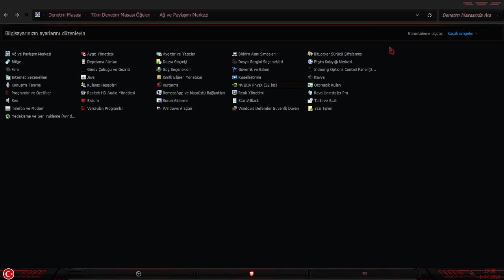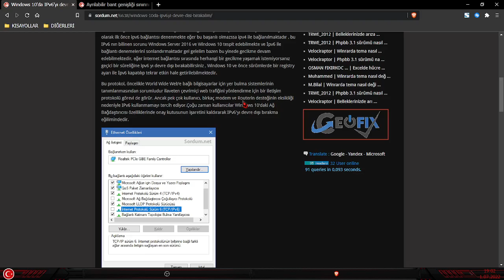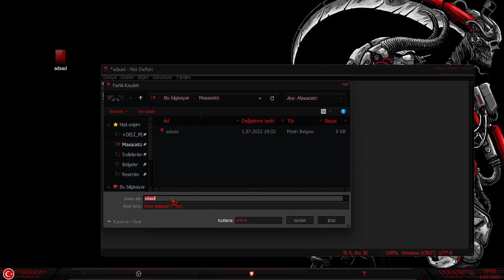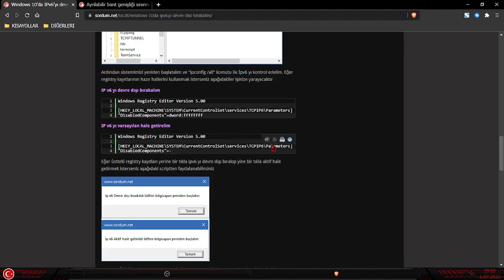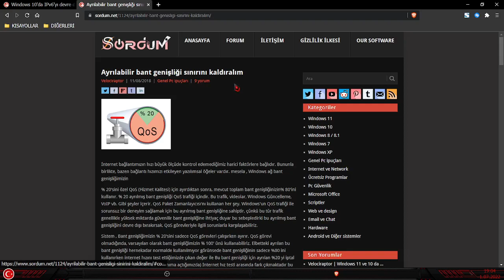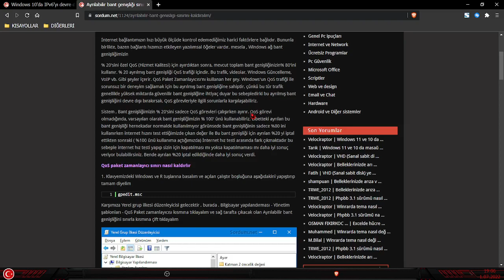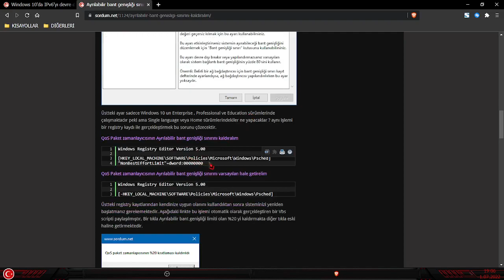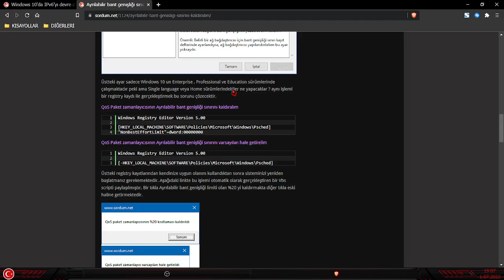IP V6 ve QOS Paket Zamanlayıcısını Devre Dışı Bırakarak İnterneti Hızlandırma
Cümleten Selamun Aleyküm arkadaşlar...
Baştan belirteyim. Ben deneysel olarak yaptığım testler de olumlu sonuçlar aldım. Sizin kullanım şeklinize göre sorunlar oluşabilir. Aşağıya ekleyeceğim sordum.net linkleriyle konu hakkında detayları öğrenebilirsiniz. Şunu da belirteyim. Sordum.net' i referans olarak vermemin nedeni yaptıkları işi takdir ettiğim için yabancı kaynaklar yerine paylaşmaktır. Normalde ben kendi ayarlarımı elle yaptım. Video olarak paylaşırken gereksiz elle işlemler yerine pratik olması açısından araştırırken Sordum.net' teki bir konuyu gördüm. Ardından diğeri için de sordum.net' te arama yaparak paylaşmak istedim...

BANA BU HESAPLARDAN ULAŞABİLİRSİNİZ...
NOT: Blog sayfam da ücretli yazılımların alternatifi ücretsiz yazılımlar, youtube videolarım, ücretsiz oyun bildirimleri paylaşmaktayım. Kısaca yasal olması şartıyla paylaşımlar yapmaktayım. Blog sayfam da soru ve görüşlerinize açığım. Günlük uygulama paylaşmaktayım. Sizleri de blog sayfama beklerim...